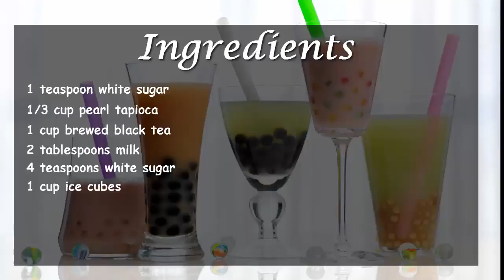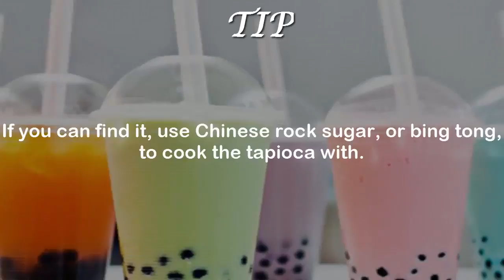What is Bubble Tea | How to Make What is Bubble Tea | Homemade What is Bubble Tea